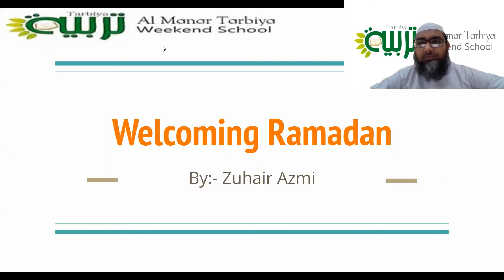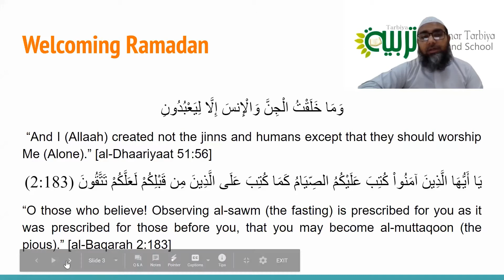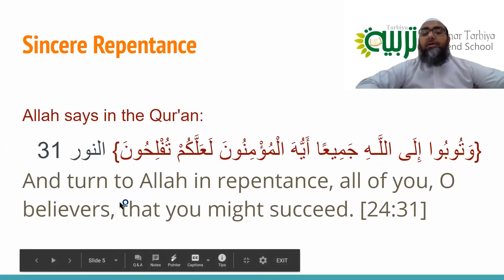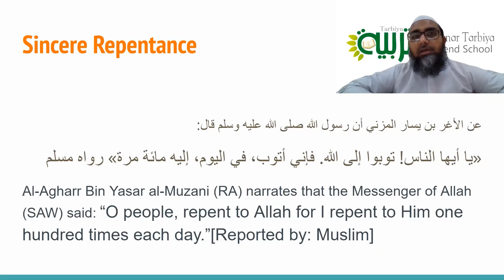Welcoming Ramadan - Part 1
How to prepare for welcoming Ramadan, in order to make it most productive